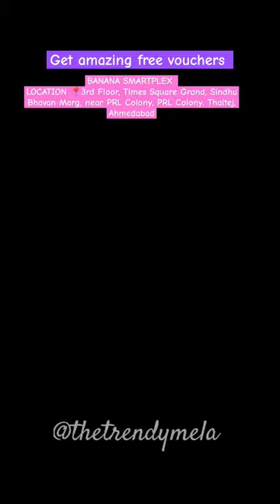hurry up to banana SMARTPLEX